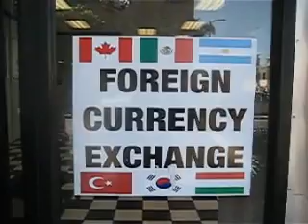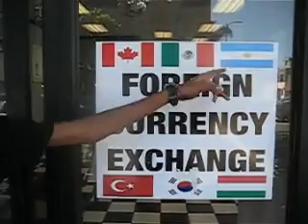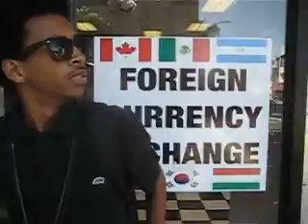Dizzy Ontaro Weed Sex and Burgers Vlog Part one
Dizzy Ontaro New EP Weed Sex and Burgers is Now Available on I-Tunes
Follow @Dizzyontaro